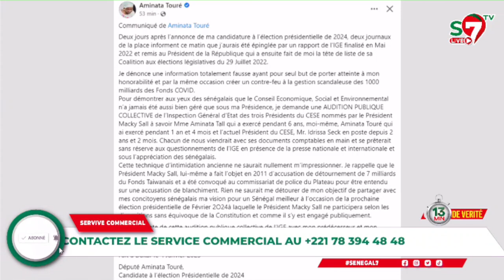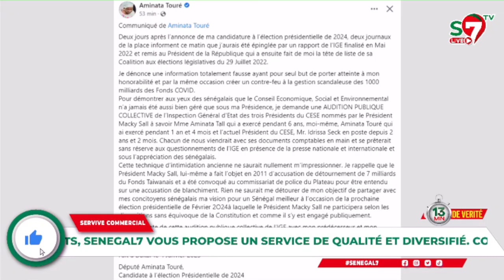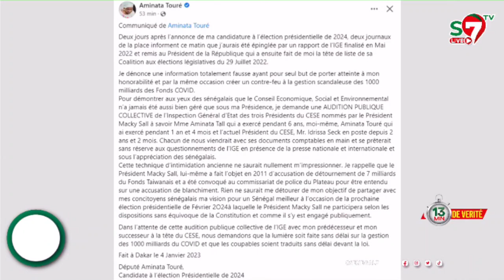Babacar Ba charge Mimi Touré "IGE Dako Epinglée Ci 2 Milliards Nagneko Diébal Justice Mou Léral Ko"